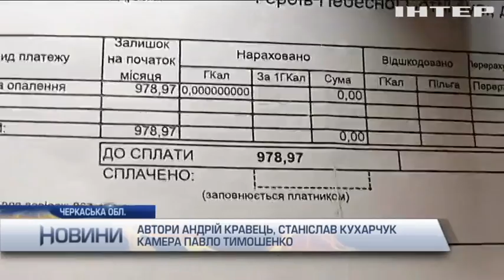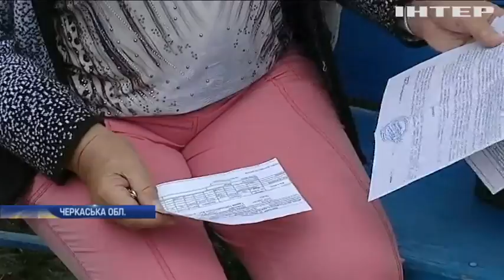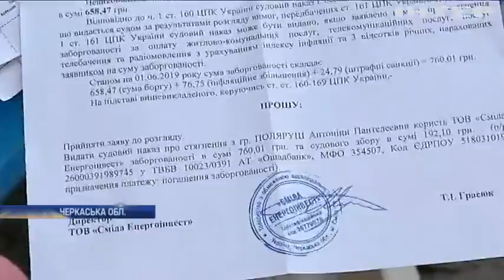Комунальний скандал на Черкащині: фірма вимагає сплатити неіснуючі борги за опалення